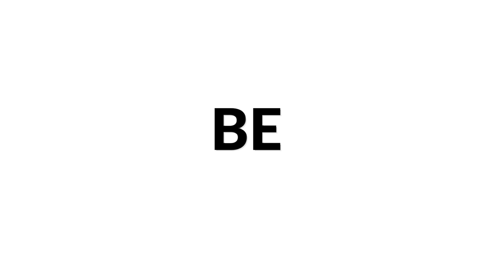Sho Oshima plays Estrellita by Manuel María Ponce | Siccas Media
Sho Oshima plays Estrellita by Manuel M. Ponce as part of our Siccas Media program and check out to sell your guitar 😊